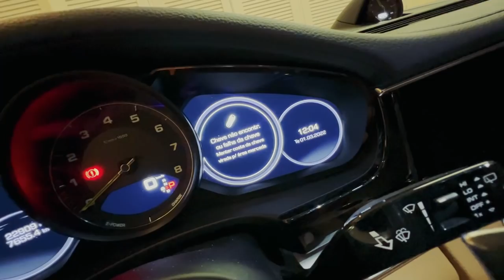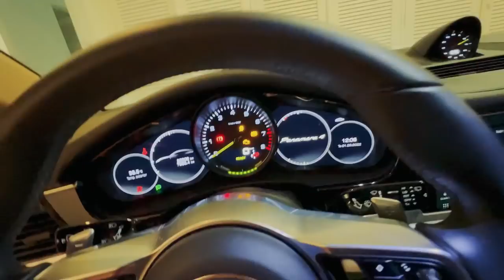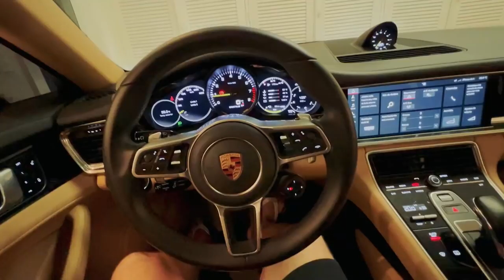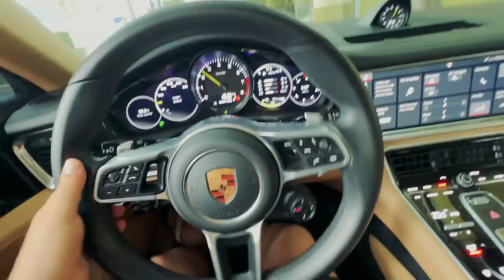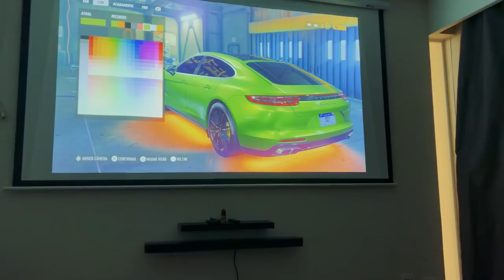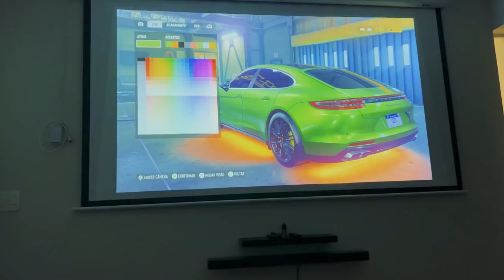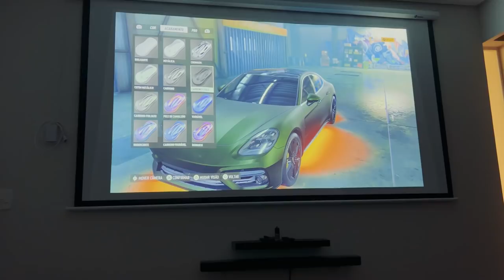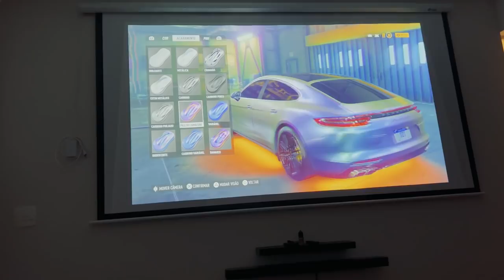NOVA COR DA PORSCHE PANAMERA